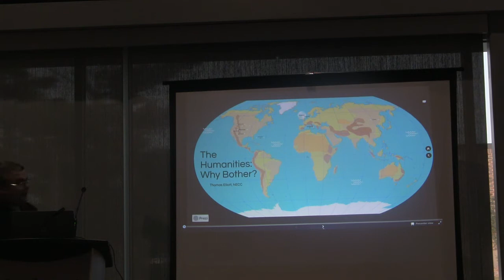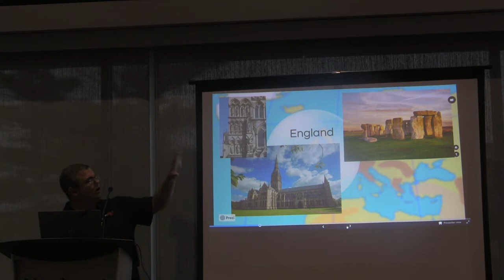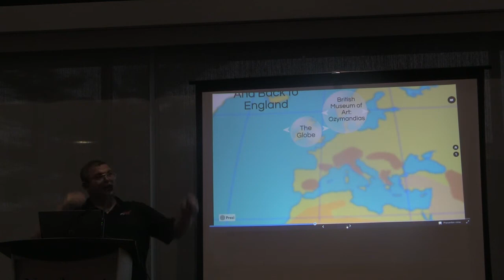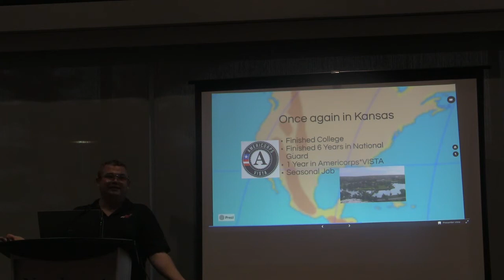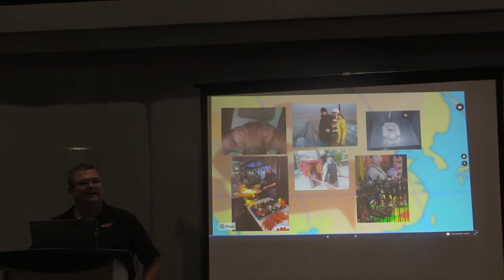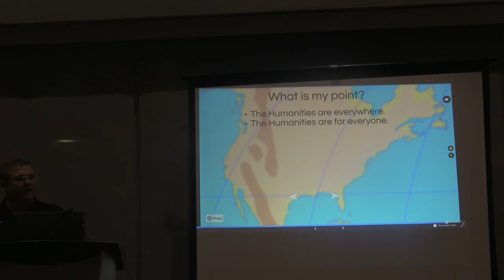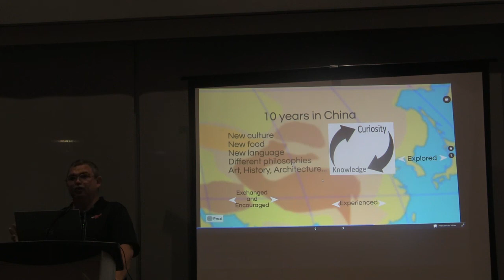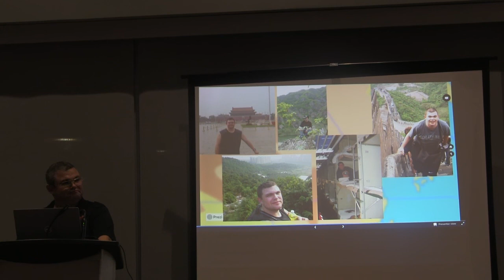Hawk Talks - Why Bother With Humanities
Enjoy a Hawk Talk about the Humanities with Northeast Developmental English/ESL Instructor Tom Elliott. Elliott speaks on how Humanities play a role in nearly every aspect of society.